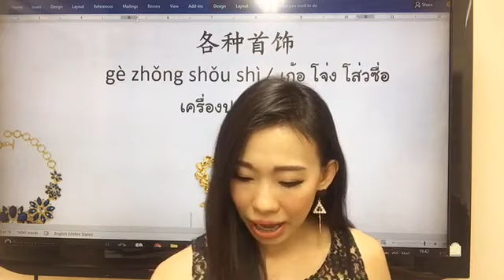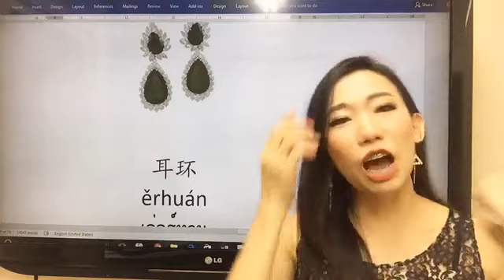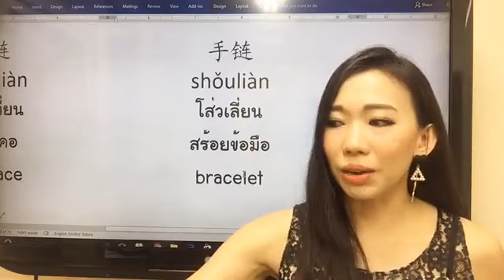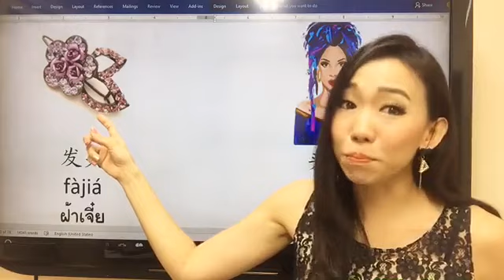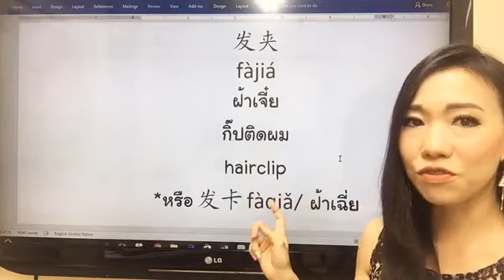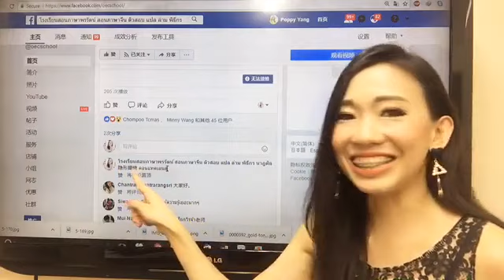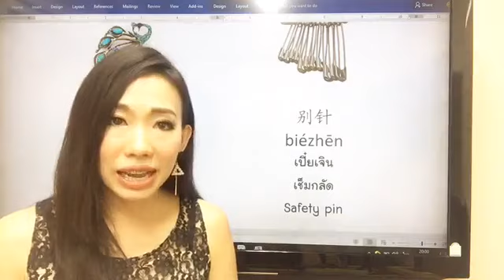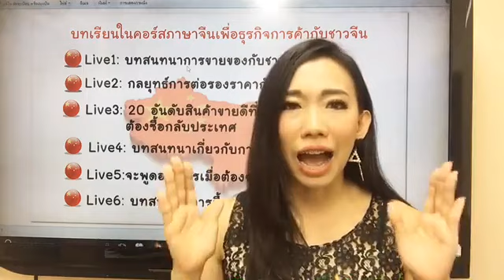LIVE 98 เรียนภาษาจีน:ชื่อเครื่องประดับต่างๆ各种首饰by PoppyYang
大家好！ชวนเพื่อนมาเรียนภาษาจีนด้วยกันเยอะๆนะคะ PoppyYangเหล่าซือสอนผ่าน Live ทุกวันเลยค่ะ
直播视频98/Live98
ฝึกพูดภาษาจีน Easy Chinese with PoppyYang
เครื่องประดับต่างๆ/各种首饰gè zhǒng shǒu shì
wechat: poppyariyablink
Line: poppyariyablink